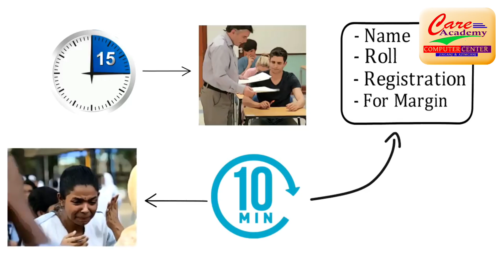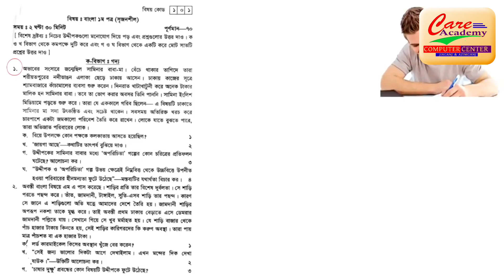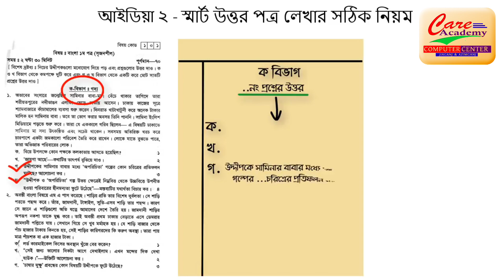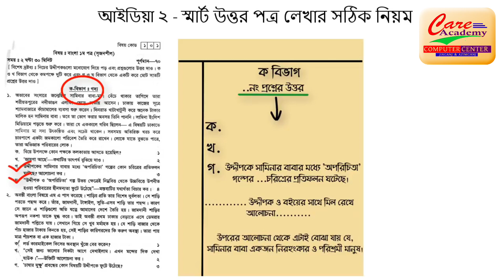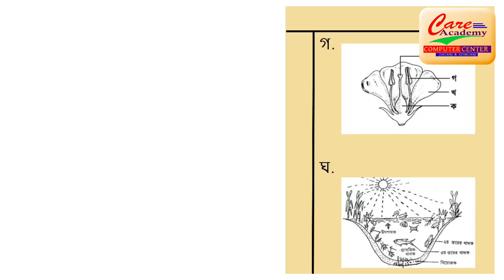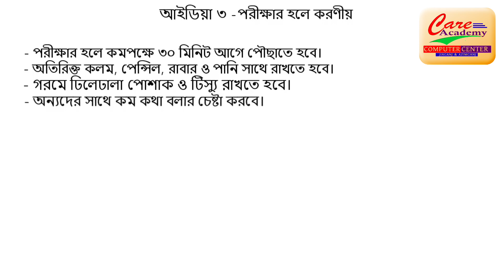পরীক্ষায় বেশি নম্বর পাবার অফিসিয়াল নিয়ম || Care Academy